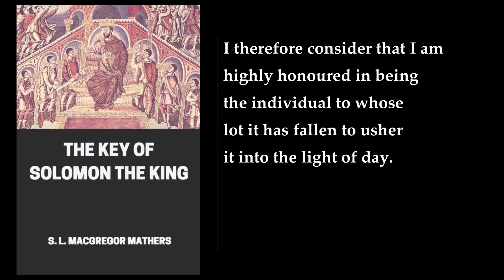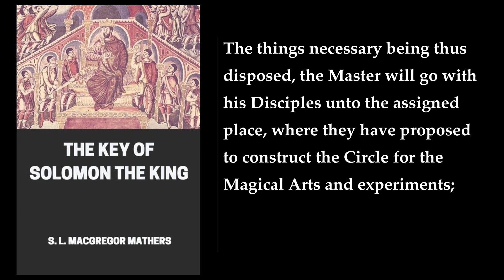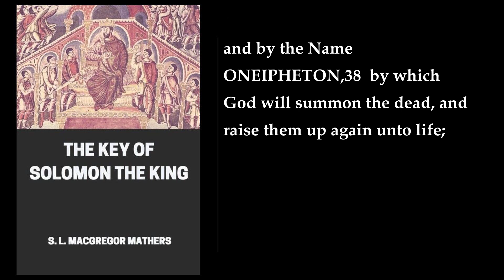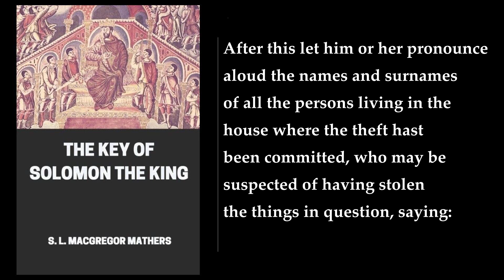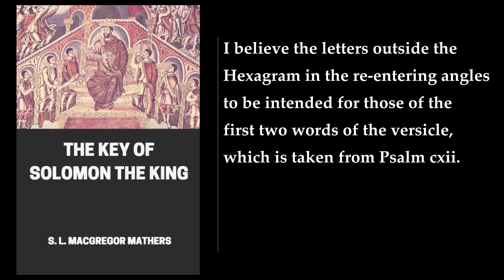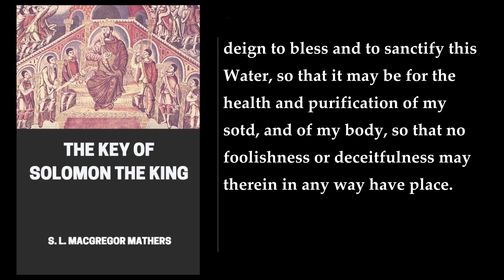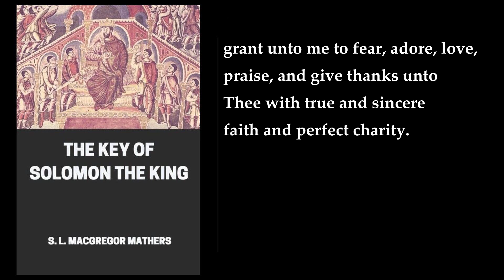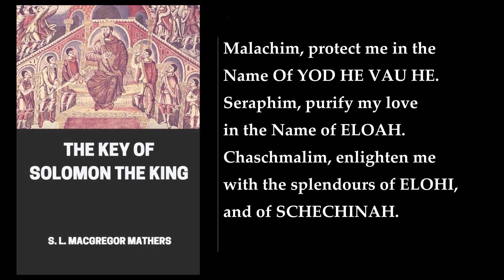The Key of Solomon the King 👑 By S. L. MacGregor Mathers. FULL Audiobook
"The Key of Solomon the King" is a major text of Western ritual magic, which is believed to contain the actual words and instructions of King Solomon himself . The book instructs its followers on how to summon and master spiritual powers, including how to obtain answers to problems from the spirit world . The book is divided into two parts, and contains chants, prayers, and instructions - both general and specific - on trafficking with the spirit world  .

The book was reputedly written by King Solomon himself, and is believed to have been inspired by Jewish kabbalists and Arab alchemists . The book's editor and translator, S. L. MacGregor Mathers, was a leader of the Hermetic Order of the Golden Dawn, an influential group of magicians and mystics whose members included Arthur Machen, W. B. Yeats, and Evelyn Underhill .

Unfortunately, I could not find a detailed summary of the book. However, you can find the book itself for free on the Internet Archive .
More: The Key of Solomon the King, S. L. MacGregor Mathers, audiobook
magic, ritual, spirit world
chants, prayers, instructions
occult, esoteric, Hermetic Order of the Golden Dawn
Arthur Machen, W. B. Yeats, Evelyn Underhill

00:00:00 Preface
00:09:29 Preliminary Discourse
00:11:11 Introduction
00:18:01 Introduction From Lansdowne Mss
00:27:20 BOOK 1. 1. Concerning The Divine Love Which Ought To Precede The Acquisition Of This Knowledge
00:28:09 2. Of The Days, And Hours, And Of The Virtues Of The Planets
00:37:04 3. Concerning The Arts
00:53:48 4. The Confession To Be Made By The Exorcist
01:00:01 5. Prayers And Conjurations
01:08:44 6. Stronger And More Potent Conjuration
01:25:07 7. An Extremely Powerful Conjuration
01:45:48 8. Concerning The Medals Or Pentacles, And The Manner Of Constructing Them
01:54:41 9. Of The Experiment Concerning Things Stolen, And How It Should Be Performed
02:00:48 10. Of The Experiment Of Invisibility, And How It Should Be Performed
02:05:37 11. To Hinder A Sportsman From Killing Any Game
02:06:49 12. How To Make The Magic Garters
02:07:56 13. How To Make The Magic Carpet Proper For Interrogating The Intelligences, So As To Obtain An Answer Regarding Whatsoever Matter One May Wish To Learn
02:11:53 14. How To Render Thyself Master Of A Treasure Possessed By The Spirits
02:16:25 15. Of The Experiment Of Seeking Favour And Love
02:19:02 16. How Operations Of Mockery, Invisibility, And Deceit Should Be Prepared
02:21:28 17. How Extraordinary Experiments And Operations Should Be Prepared
02:23:03 18. Concerning The Holy Pentacles Or Medals
02:28:34 Plates
03:07:27 BOOK 2. Prefatory Note
03:09:18 Chapter 1. At What Hour After The Preparation Of All Things Necessary, We Should Bring The Exercise Of The Art To Perfection
03:17:08 Chapter 2. In What Manner The Master Of The Art Should Keep, Rule, And Govern Himself
03:21:30 Chapter 3. How The Companions Or Disciples Of The Master Of The Art Ought To Regulate And Govern Themselves
03:26:17 Chapter 4. Concerning The Fasting, Care, And Things To Be Observed
03:31:07 Chapter 5. Concerning The Baths, And How They Are To Be Arranged
03:35:17 Chapter 6. Of The Garments And Shoes Of The Art
03:37:47 Chapter 7. Of Places Wherein We May Conveniently Execute The Experiments And Operations Of The Art
03:42:34 Chapter 8. Of The Knife, Sword, Sickle, Poniard, Dagger, Lance, Wand, Staff, And Other Instruments Of Magical Art
03:49:18 Chapter 9. Of The Formation Of The Circle
03:52:40 Chapter 10. Concerning Incense, Suffumigations, Perfumes, Odours, And Similar Things Which Are Used In Magical Arts
03:56:14 Chapter 11. Of The Water, And Of The Hyssop
03:57:57 Chapter 12. Of The Light, And Of The Fire
04:00:31 Chapter 13. Concerning The Precepts Of The Art
04:03:24 Chapter 14. Of The Pen, Ink, And Colours
04:05:07 Chapter 15. Of The Pen Of The Swallow And Of The Crow
04:05:56 Chapter 16. Of The Blood Of The Bat, Pigeon, And Other Animals
04:07:36 Chapter 17. Of Virgin Parchment, Or Virgin Paper, And How It Should Be Prepared
04:14:34 Chapter 18. Of Wax And Virgin Earth
04:16:35 Chapter 19. Concerning The Needle And Other Iron Instruments
04:17:57 Chapter 20. Concerning The Silken Cloth
04:18:34 Chapter 21. Concerning Characters, And The Consecration Of The Magical Book
04:22:06 Chapter 22. Concerning Sacrifices To The Spirits, And How They Should Be Made
04:25:22 Ancient Fragment Of The Key Of Solomon
04:37:06 The Qabalistical Invocation Of Solomon
04:38:59 The Mystical Alphabet